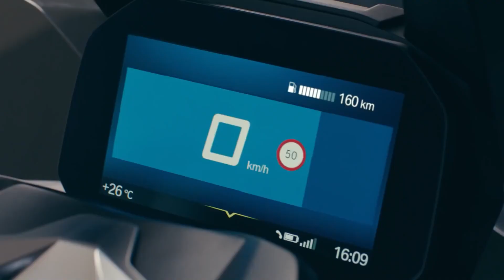BMW C400 GT | Most Expensive Scootor in India | Chasing Wheels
What’s up dosto
I am here with my first scooter review video
Iska naam hai BMW C400 GT
aur isska price kisi sports bikes se kaam nahi
Aaj ke iss wale video me hum compair kare gye BMW C400 ko india ki esse scootor se jo ki almost sabhi ke pass hai ji ha ap sahi soch rahe hai ACTIVA
India ka sabse popular scootor budget mai bhi aur mileage mai bhi
Aur issi ke comparison mai BMW C400 GT 13lakhs ka scootor hai bhai

SPECIFICATIONS -

•Engine - 350cc
•Single cylinder cooler Engine
•Horse power - 34 brake hp
•Brakes
•Font wheel - dual disk brakes
•Rare side - single disk
•Fuel tank - 12.8 Lr
•Mileage - 25kmpl
•Weight - 240kg
•Keyless start

CHAPTER -

• Intro - 0:00
• Why We Are Compairing This Scooter With • HONDA ACTIVA - 0:50
• Price Comparision - 1:40
• Specifications of BMW Scooter - 2:01
• Special Qualities - 3:12
• Conclusion - 4:14
• Outro - 4.:35

Share Your Opinion About This BMW C400 GT Scooter In The Comment Box

Keywords -

BMW
Luxury scooter
BMW scooter
BMW C400 GT
C400 GT
Chasing Wheels
Bike
Sports Scooter
Sport Bike
Automobiles
Fast Scooter
Luxurious scooter
400 cc
400cc scooter
Best sports Scooter under 400 cc
Best 400 cc 2 wheeler
400cc scooter under 13 lakhs
Best BMW scooter
Fastest scooter under 400 cc
Luxurious scooter in India
Most Expensive scooter in India
Luxurious comfortable scooter
Best scooter for long rides
Long ride scooters in India
Long route scooter in India